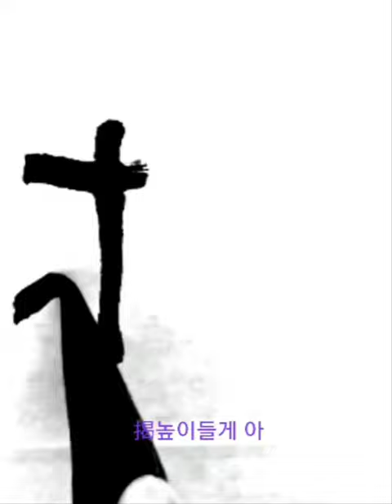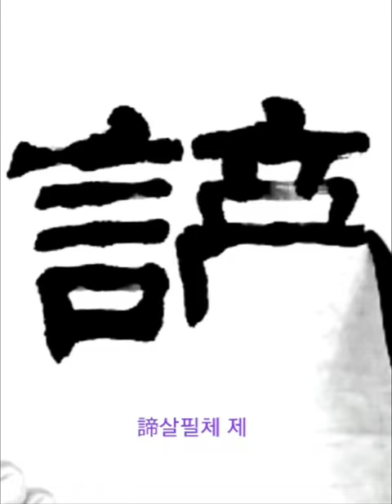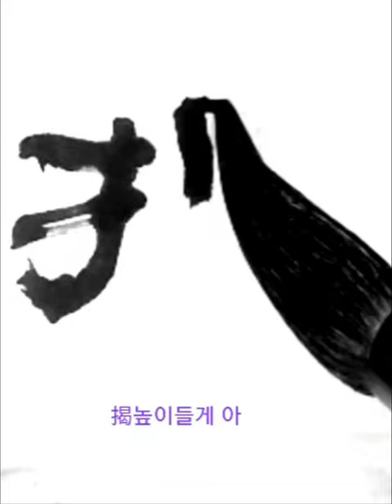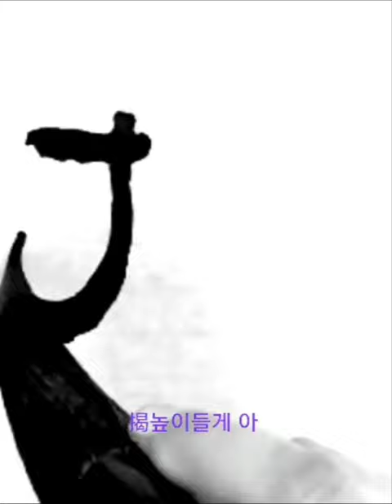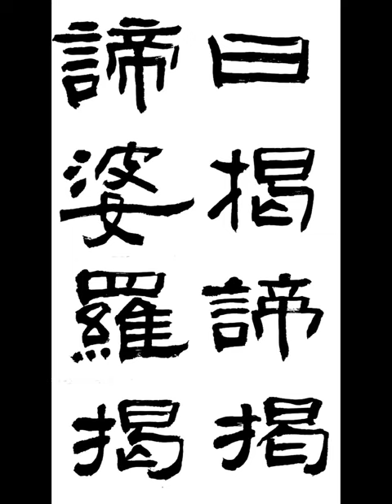曰揭諦揭諦婆羅揭 왈아제아제바라아 隷書 예서 般若波羅蜜多 반야바라밀다심경